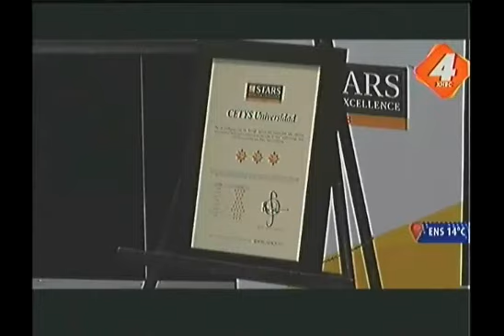CETYS Universidad recibe reconocimiento QS Stars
La calificadora británica Quacquarelli Symonds (QS Stars) reconoció a CETYS Universidad el 20 de abril, como una  de las  mejores universidades latinoamericanas.